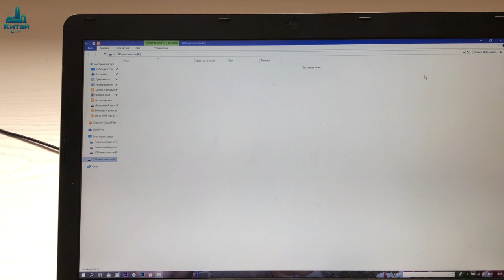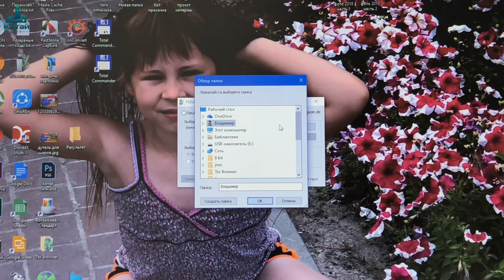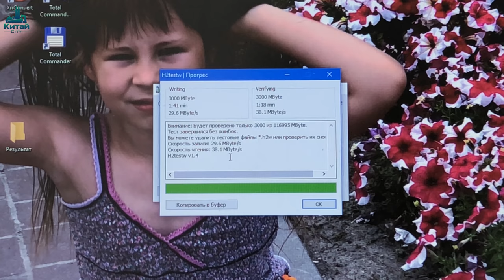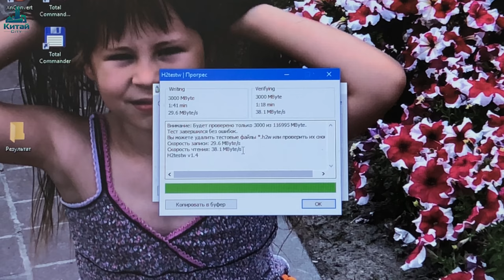WANSENDA USB 3.0 - тест скорости + что внутри флешки.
По вашим многим просьбам я разобрал эту флешку чтоб вы посмотрели что там внутри. Так же по вашим просьбам я протестировал заново скорость записи и чтения на другом USB 3.0 устройстве. Как видите результат немного лучше но не сильно.
Магазины и сайты товаров из Китая:
На канале Китай City ты найдешь много полезных видео с самыми подробными обзорами, советами по поводу покупок и рекомендации по поводу честных продавцов.
На канале Китай City я делюсь впечатлениями о качестве товара, сроках доставки и качестве упаковки груза.